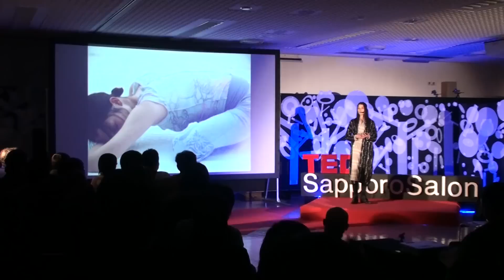Connecting to oneself | Angela Reynolds | TEDxSapporoSalon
Born to a Japanese mother and British father, Angela started modelling in Tokyo at the age of 14. During her 7 years living and working in London, she was highly stimulated by experiences and encounters through yoga, travel, and terminal cancer. Back in her hometown of Tokyo since 2006, she has been expanding her activities into writing, jewellery design, public speaking and volunteer work. She continues to look to her daily yoga practice to provide a backbone for her search as a person and as an artist.